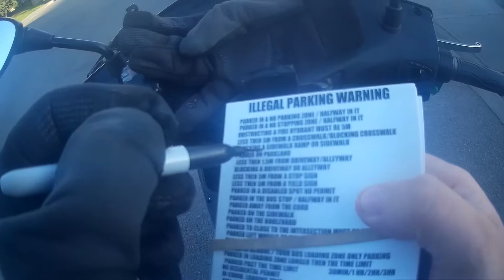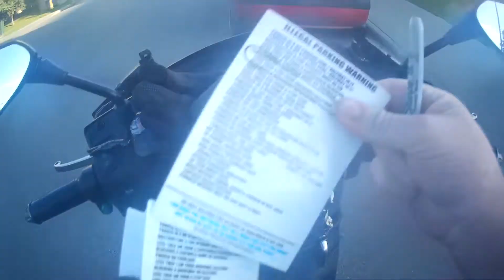1 WORLDS MOST STUPIDEST PEOPLE MOTO VLOG